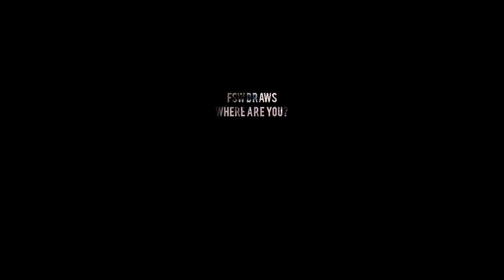Good News | Ontario Province Continues To Invite People || OINP Draw 2021